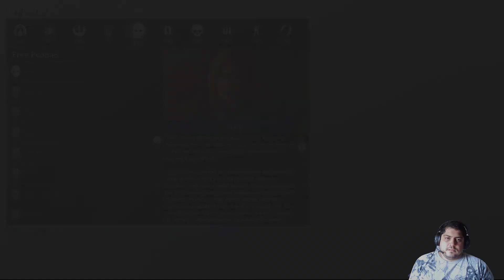Middle Earth: SOW The 3 Captains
As we continue our journey through Mordor we are confronted with foe after foe. Dealing with them may be tougher than we thought...